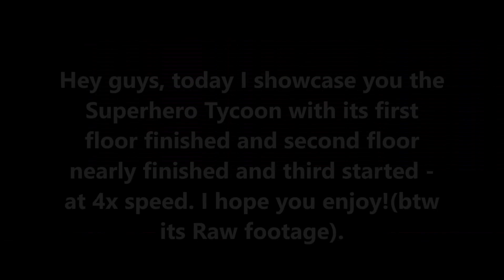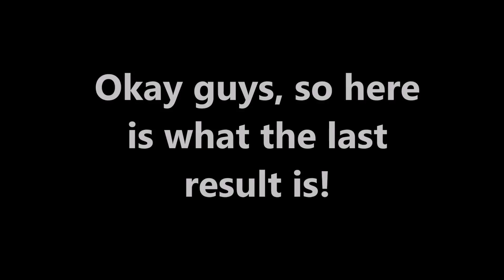Completing 1/3 of SuperHero Tycoon! | ROBLOX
I finished the first and nearly second floor in SuperHero Tycoon ROBLOX
Hey there, thanks for watching, if you liked this leave a thumbs up, or if you didn't a thumbs down, but please comment and give me feedback so I know where to improve.

Thanks
Vic